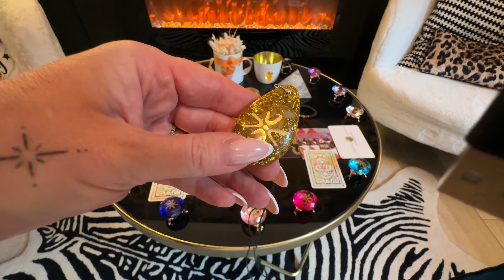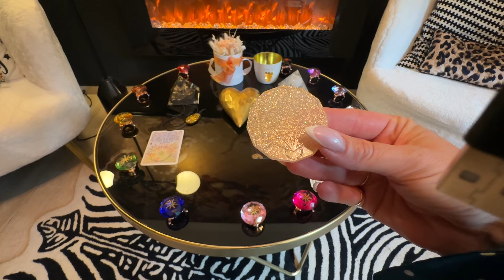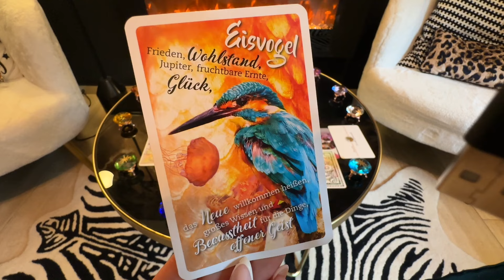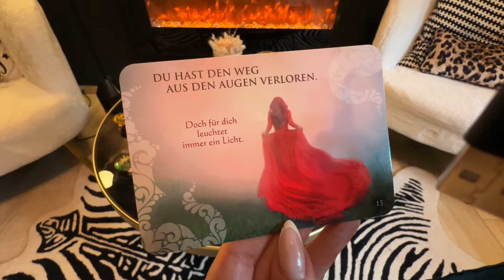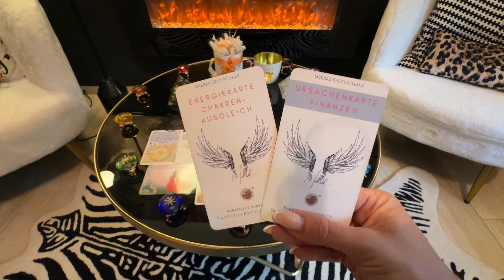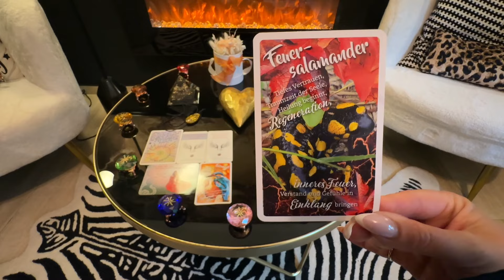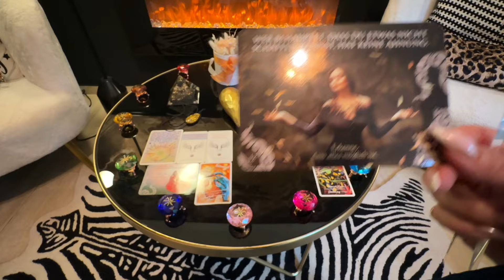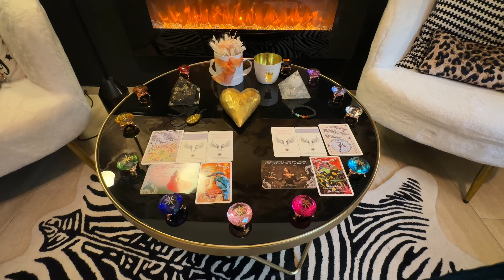Deine Situation fordert dich heraus ? SO löst du es !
Verwendete Kartendecks:
*Werbung
💕 Meine neuen Karten:
💕 "Krafttier Orakelkarten" von Eva Katharina Junge vom Windpferd Verlag
💕"Bestimmung" von Christine Arana Fader vom Schirner Verlag

Herzliche Grüße
Deine Wiebke

WERBUNG